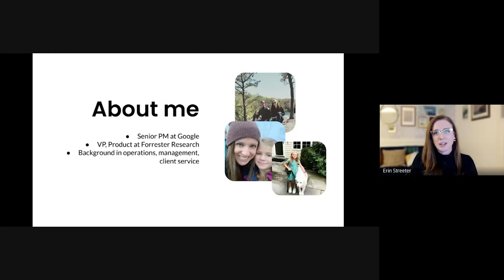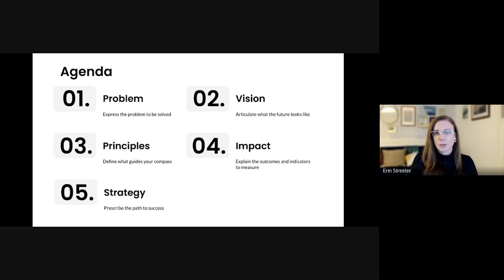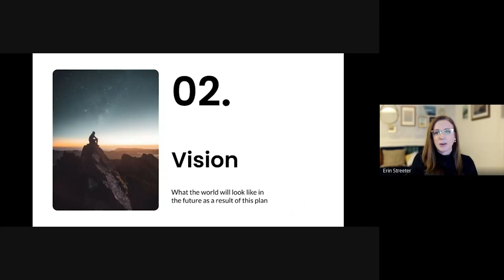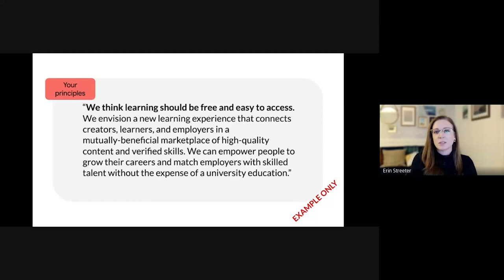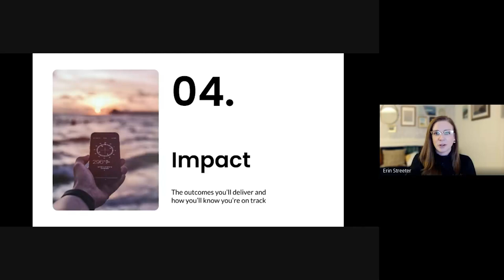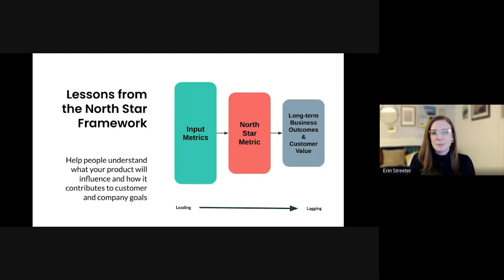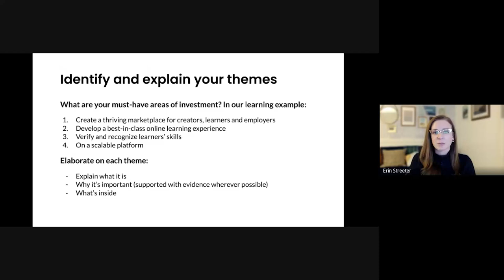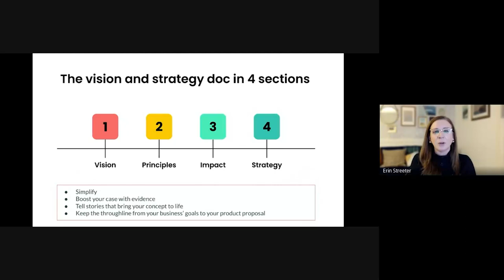Webinar: The Art of the Vision and Strategy Doc by Google Sr PM, Erin Streeter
ABOUT THE SPEAKER:
Erin is a Senior Product Manager at Google Cloud, currently leading product for customer success. She is a design-minded business leader dedicated to developing products customers love. Before her current role, she worked as VP and Global Product Lead at the research and advisory firm, Forrester, where she led a business unit and product team in online education.